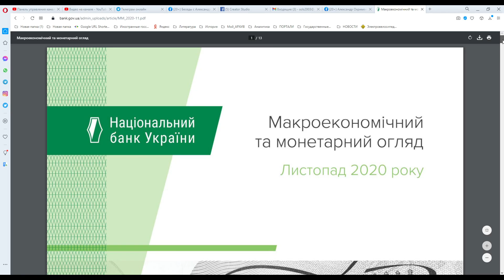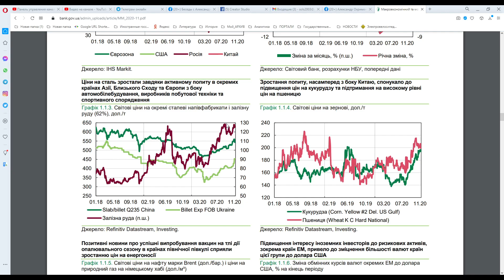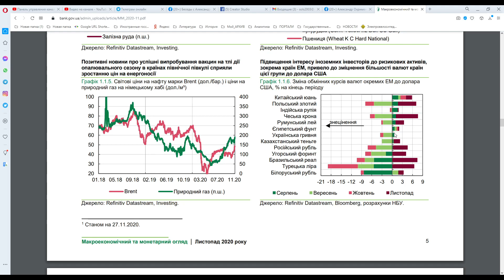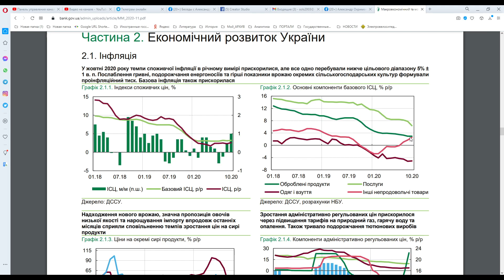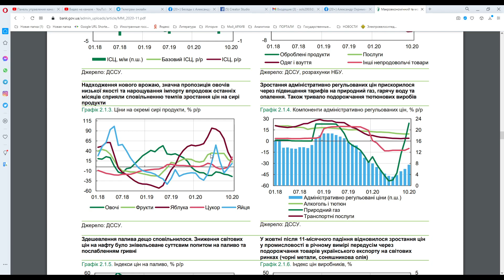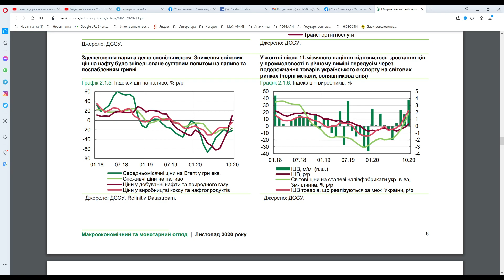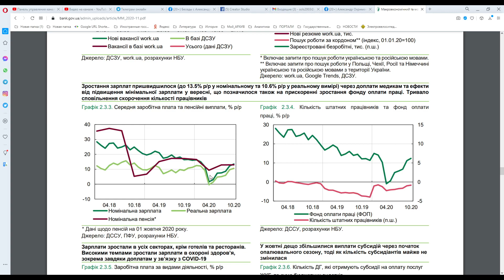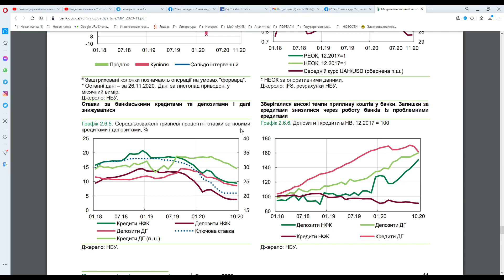Чому економіка України останім часом, як ота дівка, що...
Пропоную Вам відео-огляд про економіку України в умовах коронавірусу и карантину в цьому році. А допоможе нам Макроекономічний огляд НБУ за листопад 2020 року